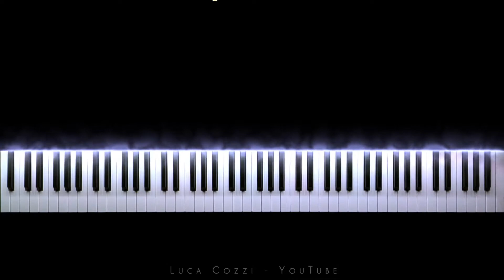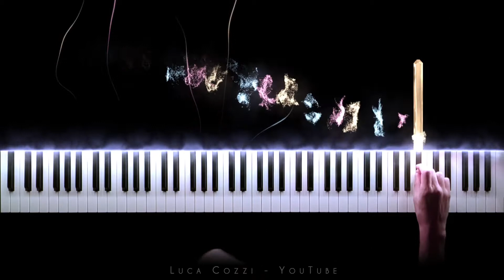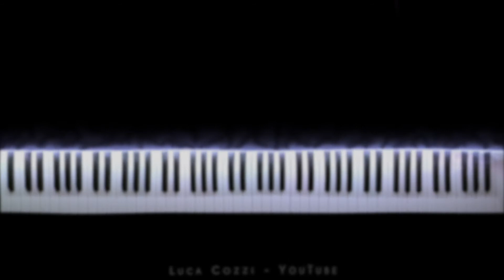Were You There (Midnight Mass) - Piano Cover (with Chopin's Nocturne Op. 37 n.1)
"Were You There" from Netflix Original Series "Midnight Mass".
Composed by: The Newton Brothers.
Arranged for piano by: Luca Cozzi

Don't forget to click the 🔔 bell to be always notified about new videos 🔔